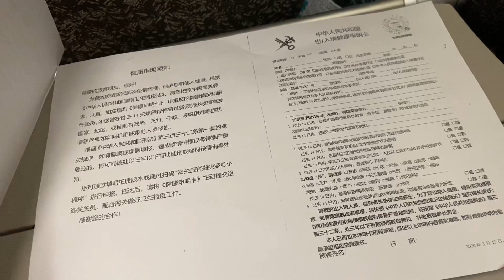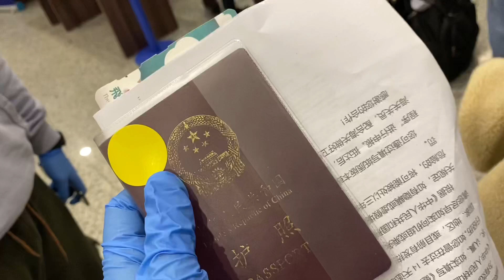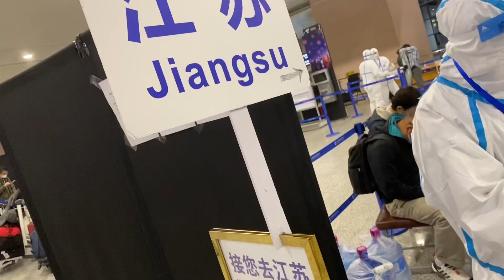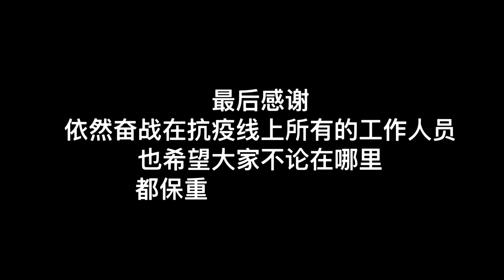留学生回国实记 巴黎-上海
疫情之下紧急回国，一路配合检查～